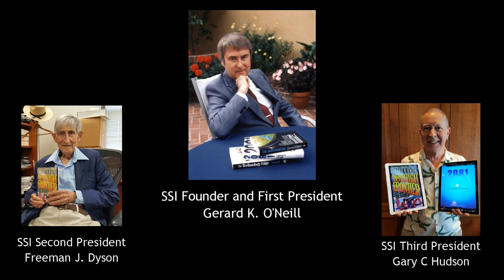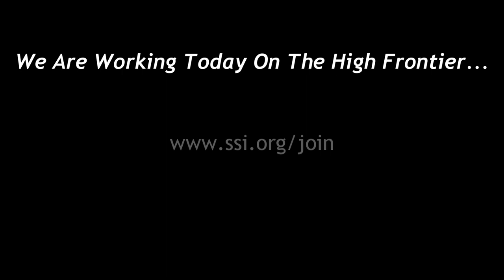SSI: Working Today On The High Frontier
The Space Studies Institute is well known for those giant "O'Neill Colonies," but The High Frontier *Concept* is actually a lot bigger than just those iconic space habitats... and more down to earth than you might think.